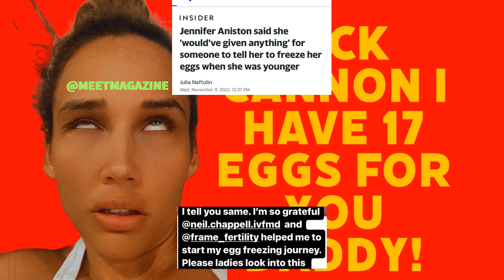Lolo Jones wants Nick Cannons BABY!! 17 kids with nickcannon plan!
Lori Susan Jones AKA Lolo Jones, wants Nick Cannon's BABY! 17 kids with nickcannon plan!